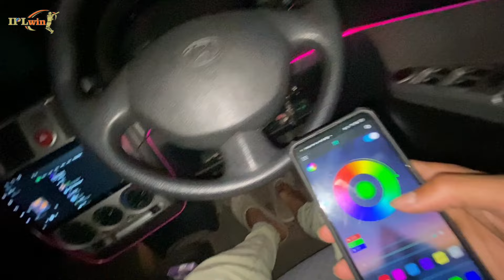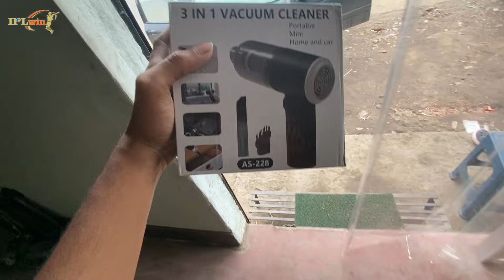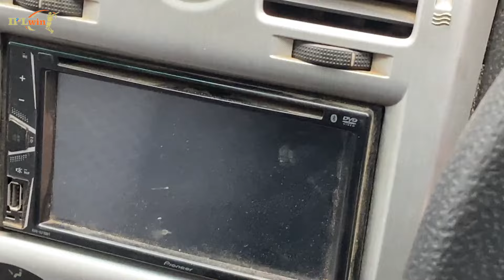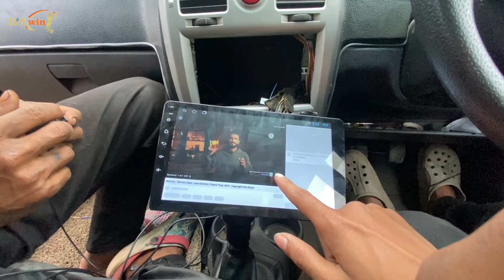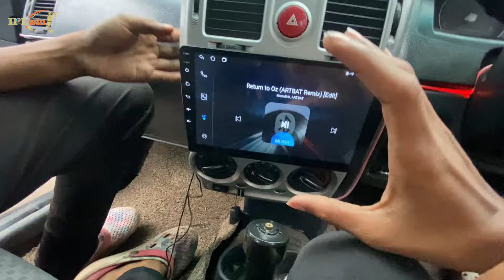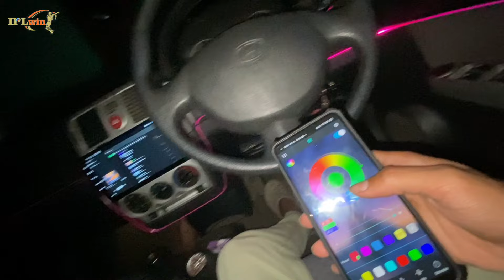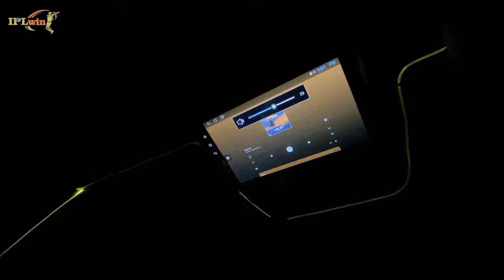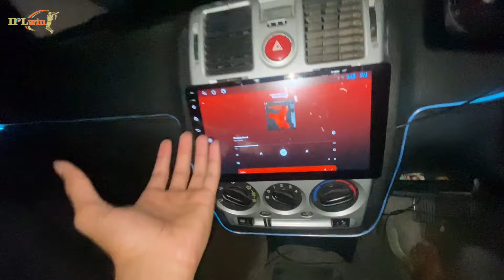Car Modification 😍 || Car Ambient Lighting Install 😍🔥& Android Screen For Car At Cheapest Price ??😳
Shop name - Absolute Invent

Ambient lights for car
Car ambient Lights Installation
Car Android Screen
Android Screen For Car